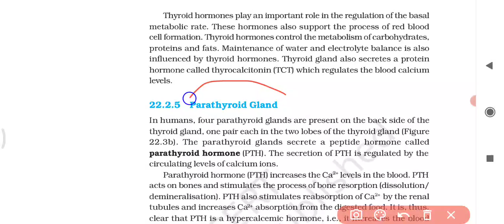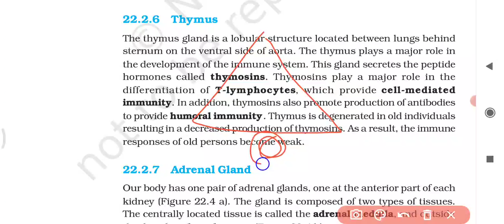chapter 22 , part 5 , class 11 NCERT biology , parathyroid gland , chemical control and coordinaton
chapter 22 , part 5 , class 11 NCERT biology , chemical control and coordination